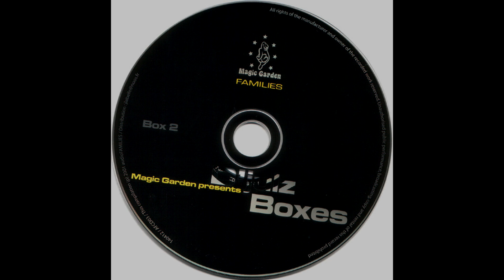Magic Garden Presents D'julz Boxes (CD2) [2001]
01. Second-Hand Satellites - Orbit 1.1/Orbit 1.3 0:00
02. Sotero - Together One Time 9:39
03. Disciples Of Smoke - When Androids Dream 17:23
04. Terry Francis - Moving With Me (Dub) 20:39
05. Miguel Graca & Trevor Walker - Time (20:20 Vision Remix) 26:30
06. Cherry Bomb - Reaction 32:59
07. Swag - The Soundworks 36:06
08. Joeski & D'Julz - A Dub On Crescent Street 42:02
09. Tony Senghore Presents Shame - Baby (Tony's Horehaus Mix) 45:55
10. Fred Nasen - Stickiness (Get Fucked Mix) 52:09
11. Mr. G - G's Strings 55:41
12. Samuel L Session - Velvet 01:00:48
13. Second-Hand Satellites - Orbit 1.4 01:05:22